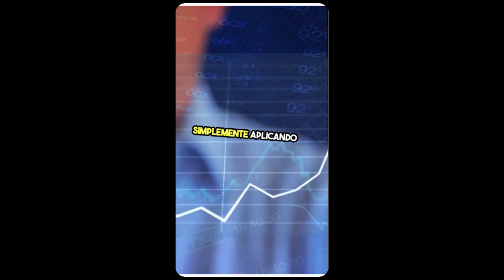VIDEO MARKETING GUÍA DEFINITIVA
Si quieres que te enseñe como dejar el marketing de la fe y captar clientes de forma predecible y lograr así doblar tu facturación, has click en este enlace que verás debajo y te muestro cómo:
Esto no es magia, de hecho, es ciencia y son números
El video dura tan solo 5 minutos y aparte de ver la metodología que usamos también te enseñaré, cómo empresarios como tú lo han aplicado consiguiendo doblar su facturación y en algunos casos multiplicarla por 10 y hasta por 30.
Has click en el link y no pierdas esta oportunidad de conocer como escalar tu negocio ya que este video no estará disponible por mucho tiempo.

Activa las notificaciones  en la campanita
Un abrazo